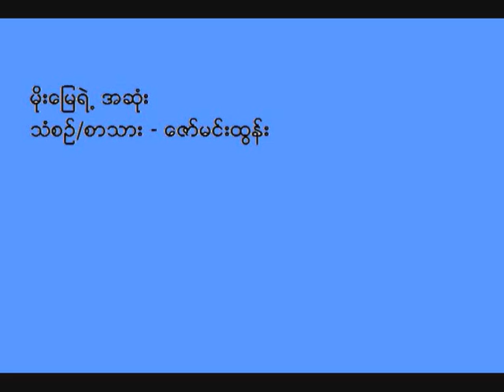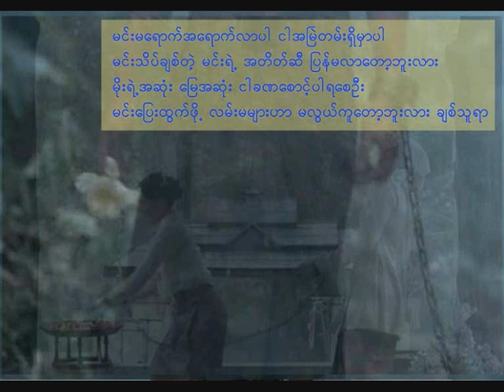MoeMyayYeASone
The song is totally inspired by the movie 'Eternity' and all the clips used are from that movie. No copyright I have over the clips, and my heartfelt thanks and apology go to the creator of that movie and the author who wrote that story.

(ပုံေတြယူသုံးထားတဲ့ ထုိင္းရုပ္ရွင္ကားကုိ ၾကည္႕ၿပီး ဒီသီခ်င္းကုိ ေရးပါတယ္။ ဒီရုပ္ရွင္ဖန္တီးသူေတြ သရုပ္ေဆာင္ေတြကစလုိ႕ ဒီဝတၳဳကုိေရးတဲ့လူရဲ႕ လႊမ္းမုိးမွဳနဲ႕ ဒီသီခ်င္းျဖစ္လာပါတယ္။)

V1. Underneath the midnight sky
I'm waiting for a star to fall so I can say my single wish
Like a breeze
Now where have you gone
I wonder
You will come back, so you do promise me in my every dream

V2. Is time standing still or moving
I'm gazing to know
Am I still living in the circle of seasons
And where the world that you stayed has gone
You will come back, I know, for I heard those footsteps every night

CHO:
The reason I'm alive is to wait for your return, isn't it?
Let me wait for a while ... until the end of this world
Don't you keep your promise ... the lover of mine?

V3. Every time I hear you call ... I wake up and see the shades on the street
For you to see ... I scatter the flowers of memory on the street

CHO:
Let me wait for you ... just for a while until the end of this world
Won't you come back to this past you loved too much
Just come on over ... my love ... I'll be here all the time
For I worry you'll be lonely when you arrive back here
For you ... the road back here ... is it so hard to find now?